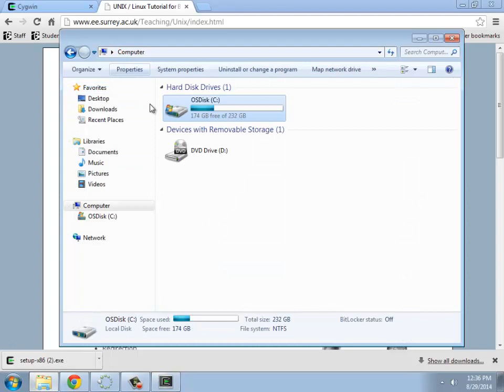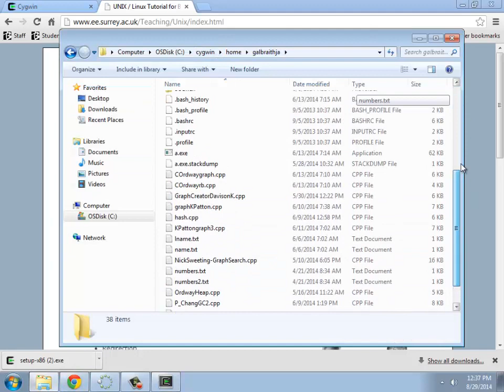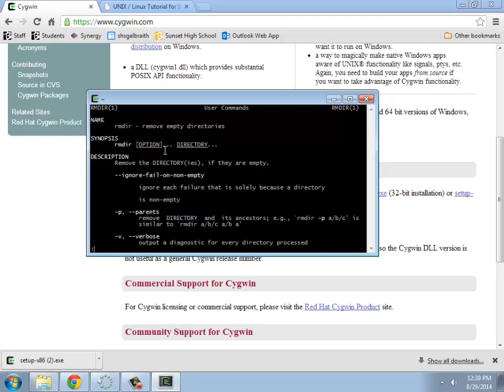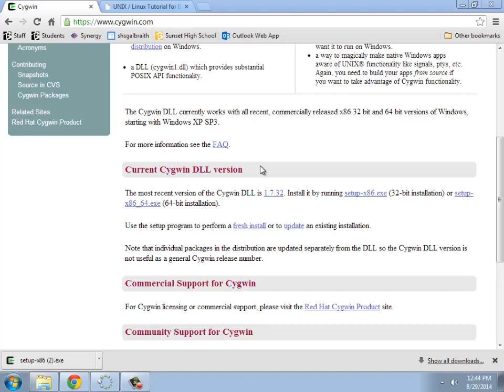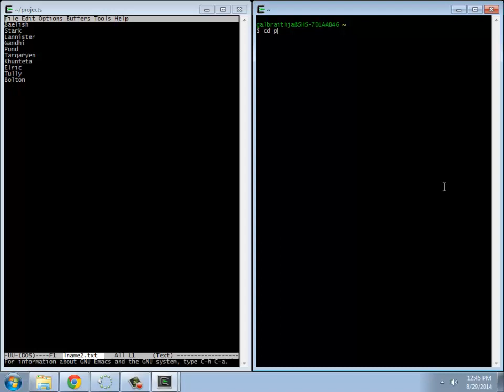Unix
Basic Unix commands to move around the file directory, make directories, and remove directories.